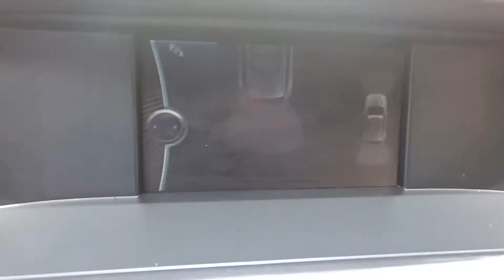2014 BMW X3 xDrive28i, T4D11592